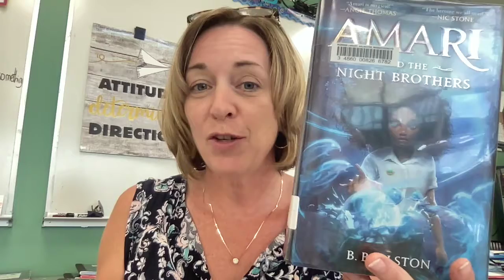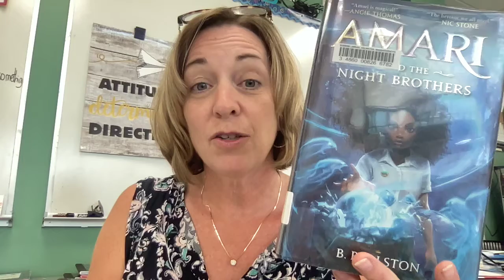Amari and the Night Brothers book talk by kg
book talk for virtual classroom